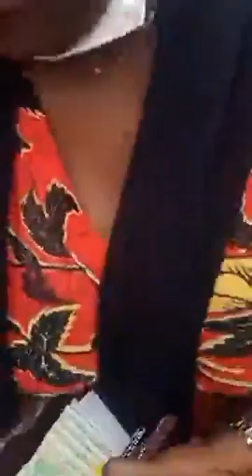Love gugu libéré LE MOUVEMENT EST GATE AU PALAIS